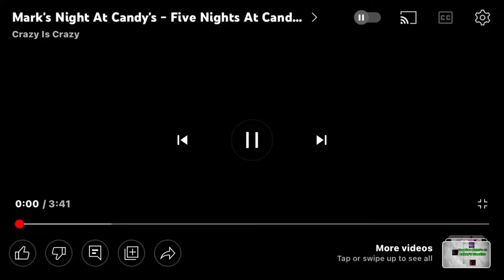If the Darkness took over Mark’s Night at Candy’s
You are Next Mark =) ( Request by Sonny gamer)